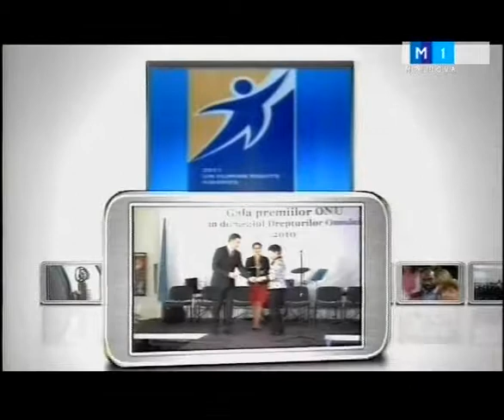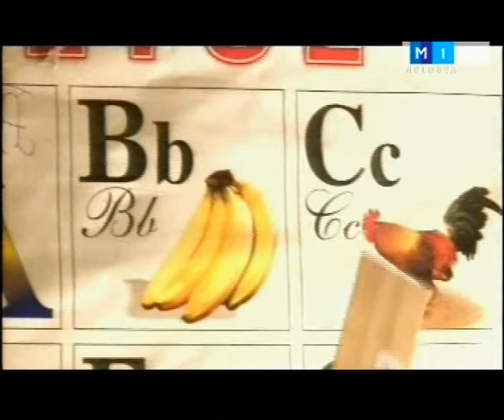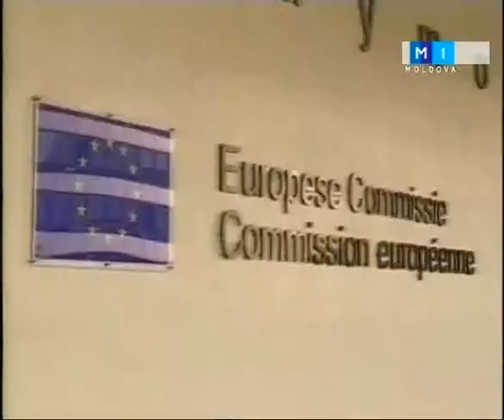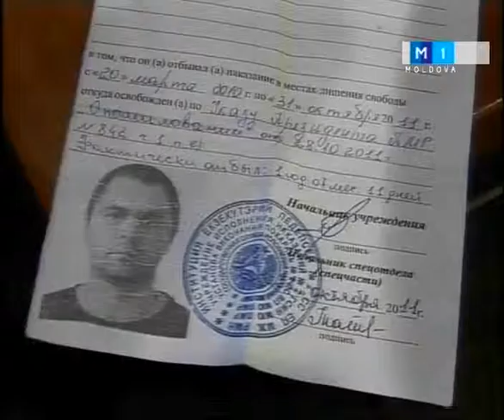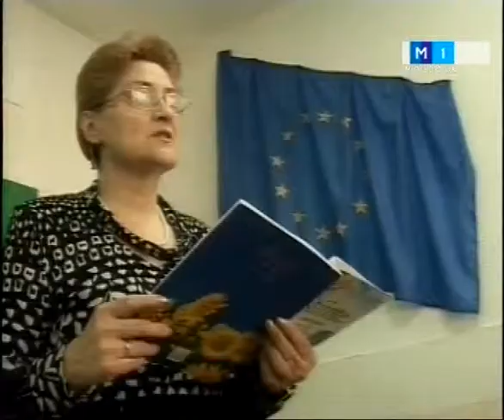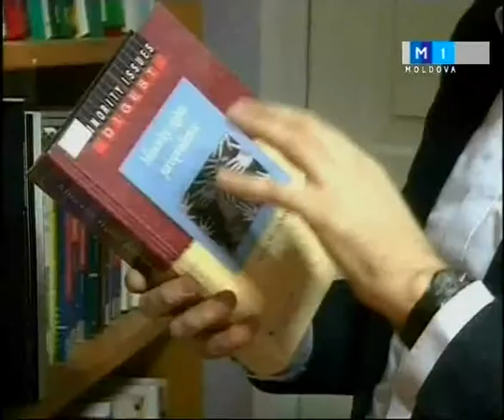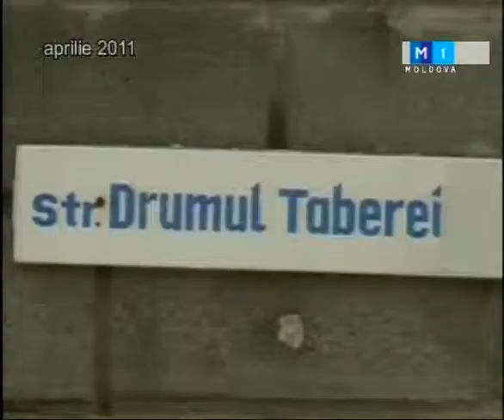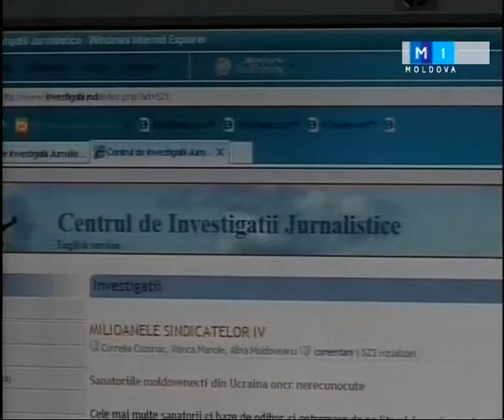UN Moldova Human Rights Gala 2011